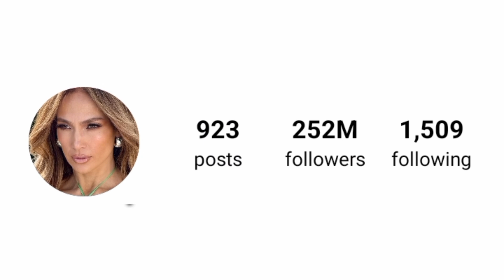Anas Marwah Vs Jennifer Lopez Lifestyle comparison 2024